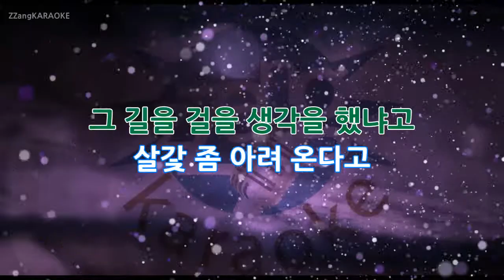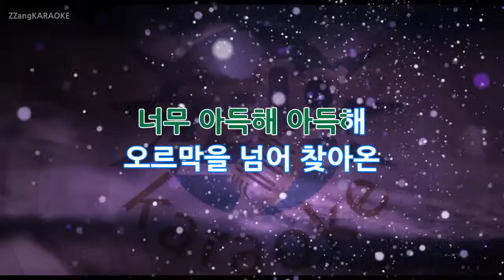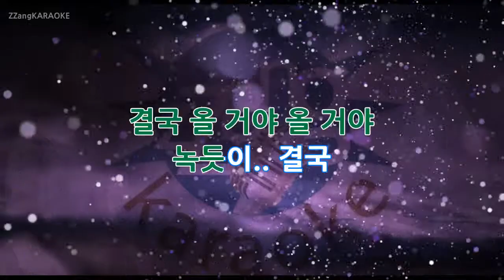[짱가라오케/원키/노래방] 윤종신, 정인(Yoon Jong Shin, Jung In)-추위(The Coldness) KPOP Karaoke [ZZang KARAOKE]